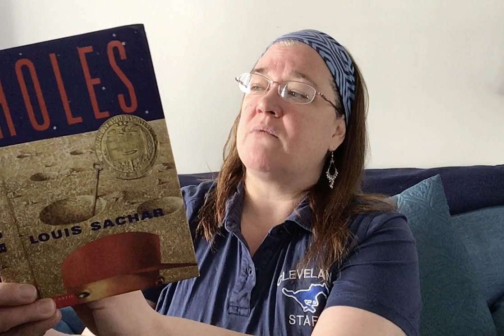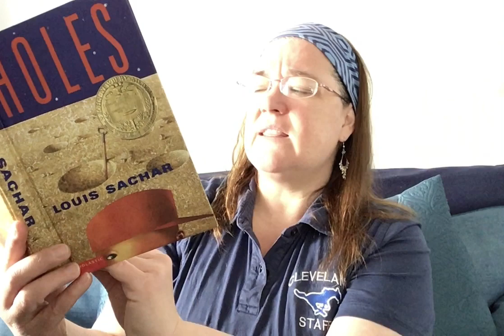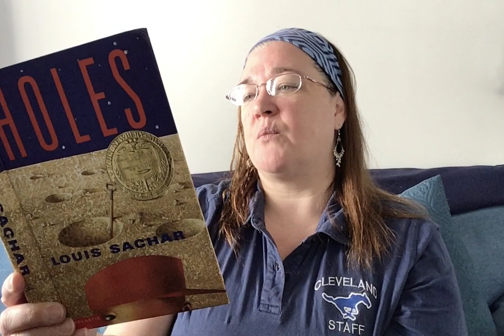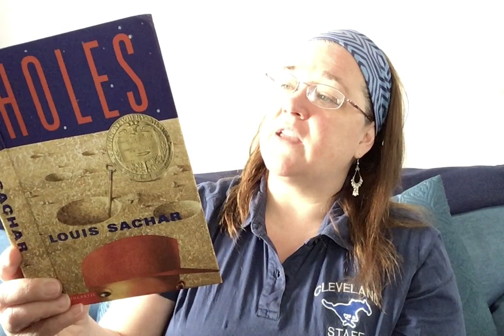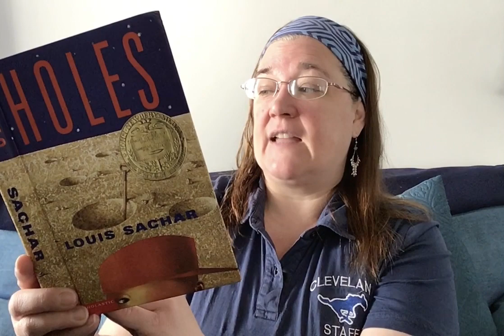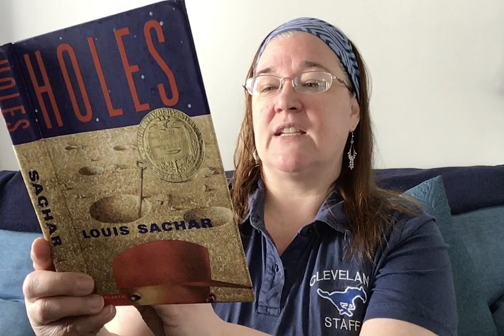Mrs. Summers reads HOLES Ch 3